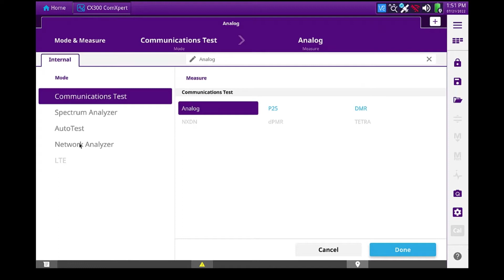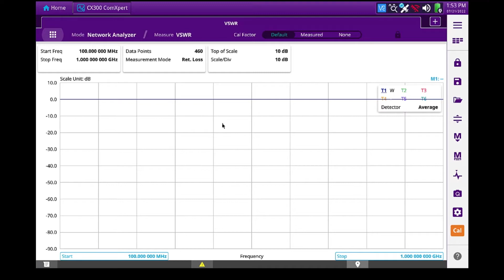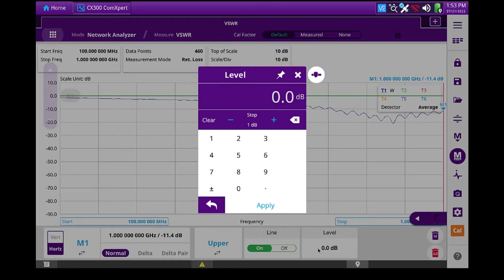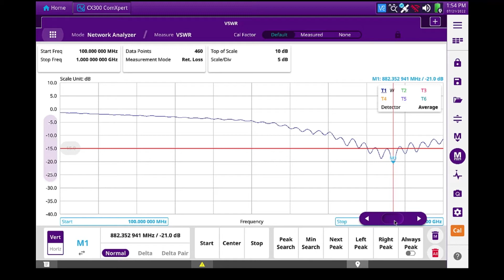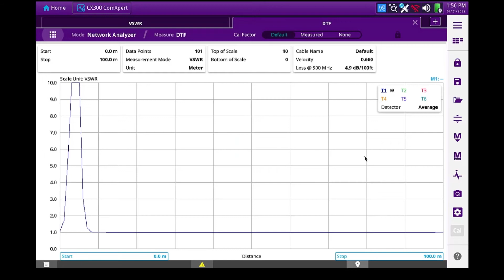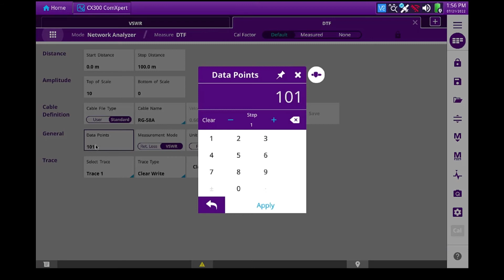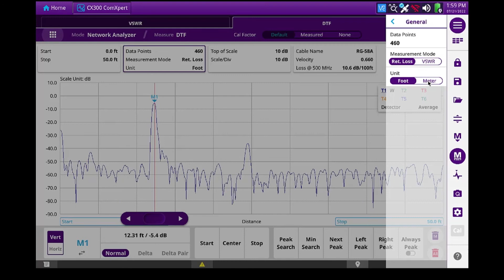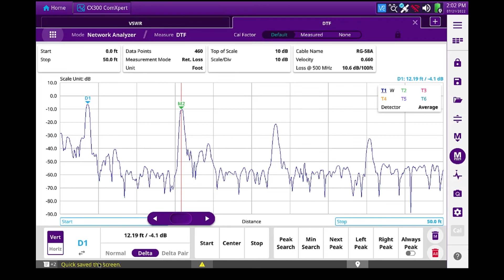How to Test a Cable Antenna on the CX300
This video will show you how to test VSWR, Return Loss, and DTF on cables and antennas. How to add multiple markers and save screen shots for future reference.
--   Contact a Sales Expert Request a Demo Request a Quote FOLLOW US Facebook: Instagram: LinkedIn: Twitter: YouTube: